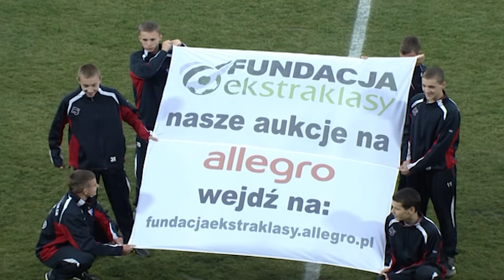(1/2) Górnik Zabrze - Polonia Bytom | CAŁY MECZ | Ekstraklasa 2010/11 | 12. Kolejka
Górnik Zabrze 1:1 Polonia Bytom
1:0 - Michał Jonczyk (25')
1:1 - Mariusz Magiera (60') (s)

EKSTRAKLASA TV ► Mecze na żywo za granicą